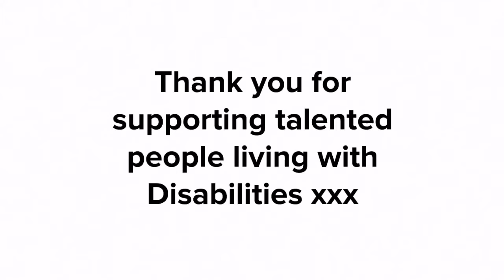Wishes Granted Custom Gifts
Searching for the perfect gift? Want something unique and personalised?
Need help with a special event or planning your handmade wedding?!
We can make ANYTHING!
Pop your request in our Wishes Granted form and we’ll be in touch soon to chat about how we can help.
Thank you for supporting talented people living with Chronic Illness, Disability or Caring for loved ones on Conscious Crafties.